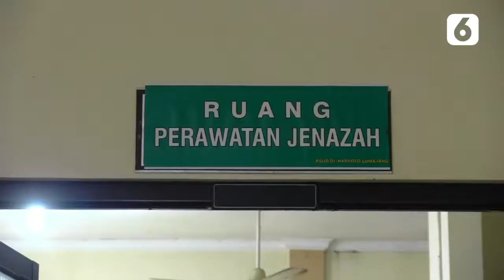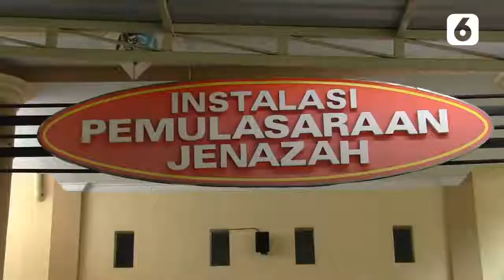6 Jenazah Korban Awan Panas di RSUD Lumajang Belum Bisa Diidentifikasi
LIPUTAN6.COM - 6 Jenazah Korban Awan Panas di RSUD Lumajang Belum Bisa Diidentifikasi

Rumah Sakit Dokter Haryoto, Lumajang, Jawa Timur hingga minggu siang telah menerima sebanyak 10 jenazah korban letusan Gunung Semeru. Ada 6 jenazah yang belum dapat diidentifikasi.